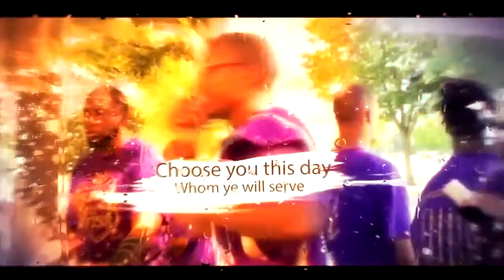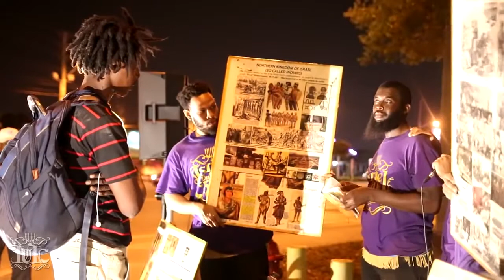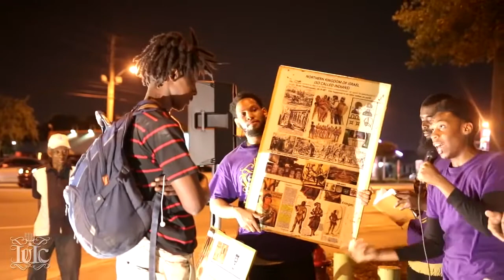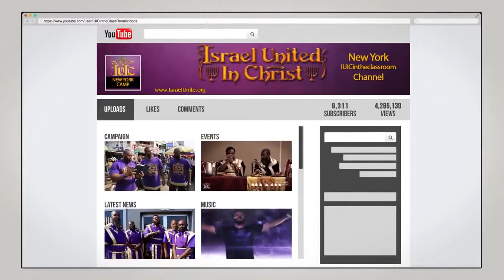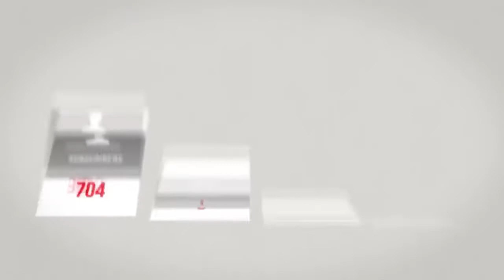IUIC: Don't Break A Contract With God!!...IUIC